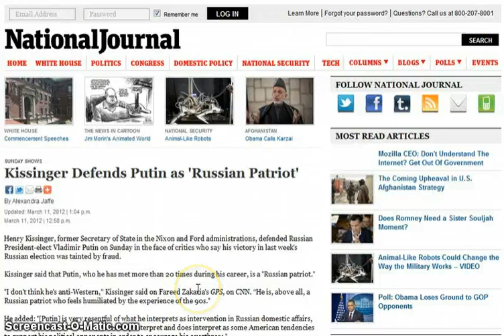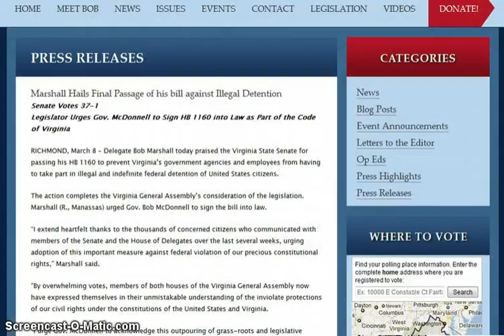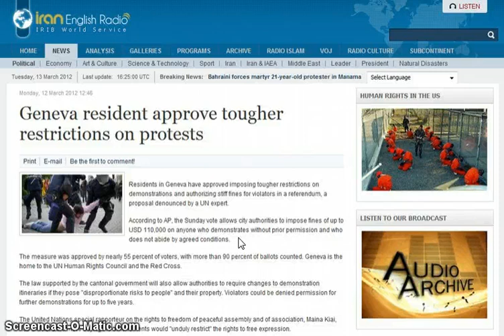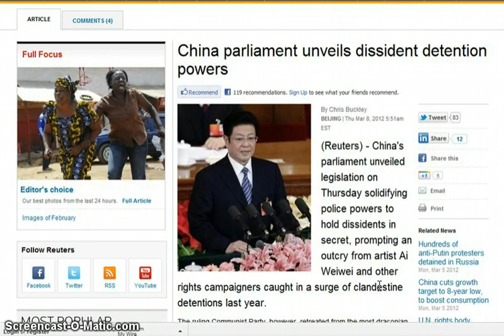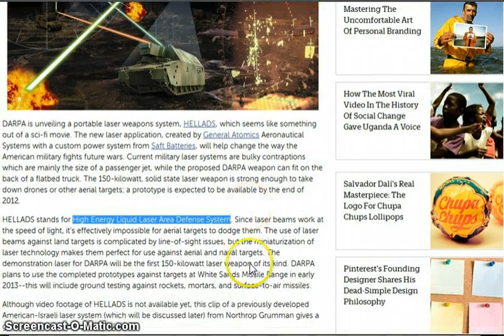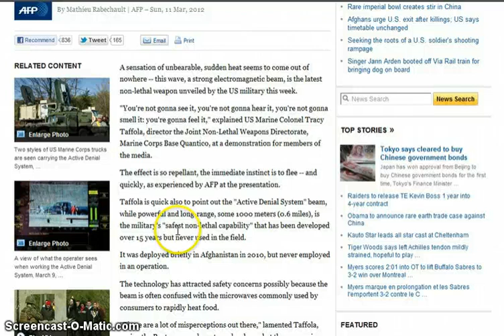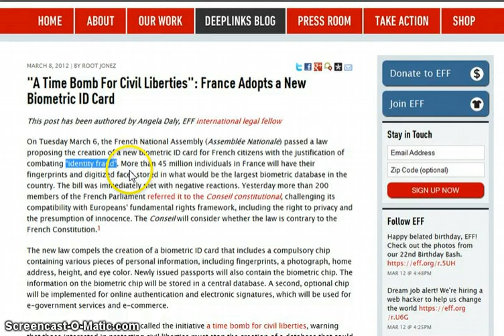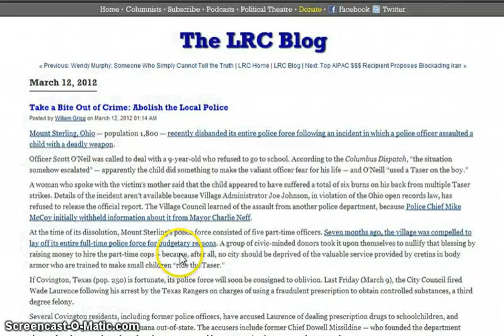GGN: Kissinger..Putin a 'Russian Patriot,' Obama Signs Anti-Protest Bill, Non-Lethal Weapons Kill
HEADLINES WITH LINKS:

Stewart A. Swerdlow - Russia Stuck With Vladi, Chupacabra Baddy, Justin Bieber Baby Daddy

Marshall Hails Final Passage of his bill against Illegal Detention

China intel op targets U.S. military shift to Asia

Continuing Buildup, China Boosts Military Spending More Than 11 Percent

New police surveillance drones could be armed with nonlethal weapons

"A Time Bomb For Civil Liberties": France Adopts a New Biometric ID Card

DOJ Asks Court To Keep Secret Any Partnership Between Google, NSA

Olympics security bill: how it soared to more than £1bn

Surface-to-air missiles could be used to protect London Olympics, says Defence Secretary

Every movement of London's Olympics will be monitored -- including yours

Homeland Security infiltrating higher education by establishing Big Brother campus recruiting, surveillance schemes

Occupy Protestor Loses Eye After Police Stun Grenade Peaceful Crowd

NYPD officer thrown in psych ward by superiors after revealing systemic corruption

Take a Bite Out of Crime: Abolish the Local Police